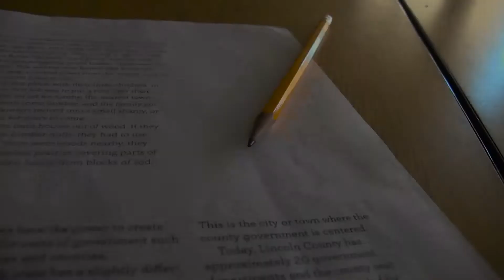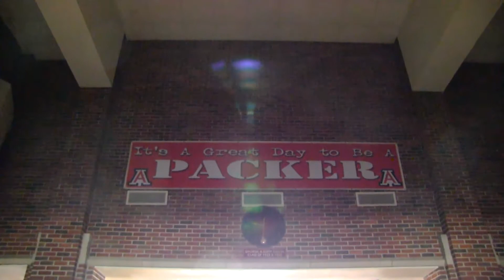Who We Teach